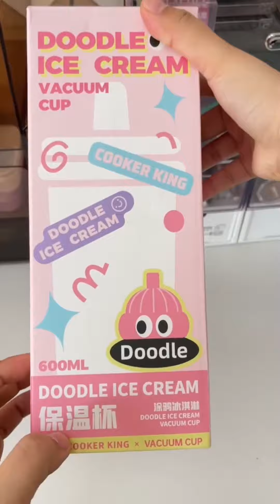Daily Vlog🎀 | Consumption & Replenishment | Table Make up Cleaning | Snack Trolly is Restocked✨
Hi everyone! ❣🥰
I really enjoy making this compilation video and I hope you guys enjoy it too.So for today video is Daily Vlog🎀 | Consumption & Replenishment | Table Make up Cleaning | Snack Trolly is Restocked🌸